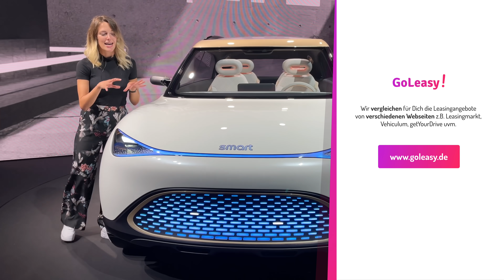Smart Concept #1 (2022) Sieht SO die Zukunft der Mobilität aus?! Review | Test | Innenraum | SUV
Hier gibt’s unseren ersten Blick auf den (2022) Smart Concept #1. Falls ihr Bock auf: Kein Fahrbericht | Review | Test | Reichweite | Akku | Innenraum | Fahren | Preis - zum elektrischen SUV habt, dann: Schaut jetzt rein! 🖤

00:06 Intro
00:35 Review
01:20 Design
04:30 Innenraum
07:00 Laden und Reichweite
08:00 Fazit

- städtische Mobilität
- Kurze Überhänge
- floating Halo Roof
- Feuerwerk
- Teilbar mit der Familie (App)
- Innen:
- Können die Farbe ändern / passen sich q an den Sound an
- 430 km Reichweite
- AR Avatar
- 2.75 Radstand
- 4.29 lang
- 1.70 hoch
- 32.000€
- 1.91 m Breite